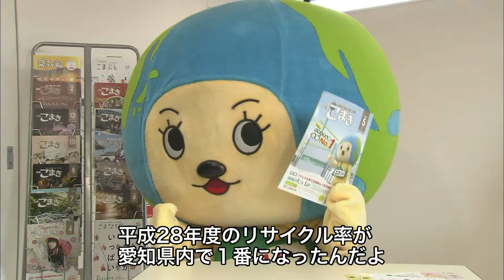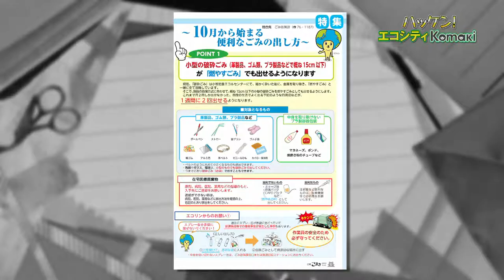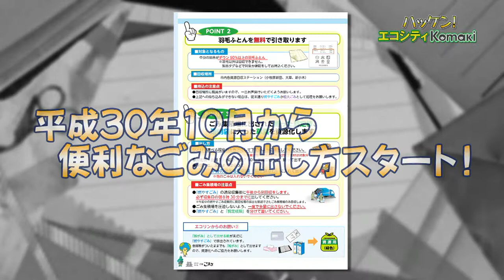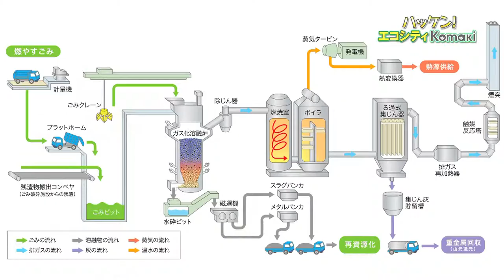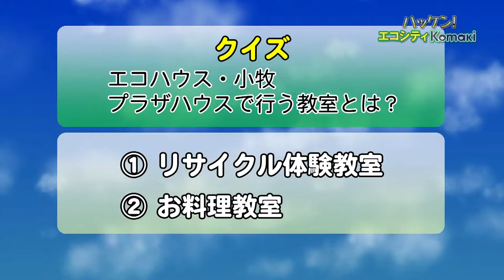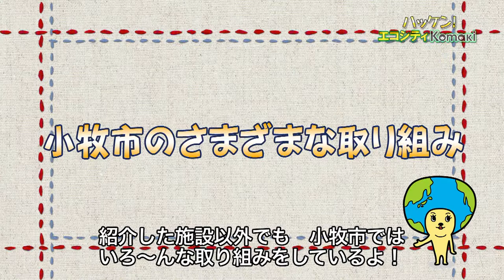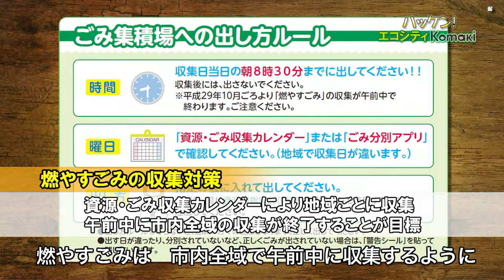エコリン・こまき山のハッケン！エコシティKomaki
平成28年度に県内で資源のリサイクル率が1位になりました。市のごみ政策に関する取り組みを、こまき山とエコリンを案内役として紹介しています。